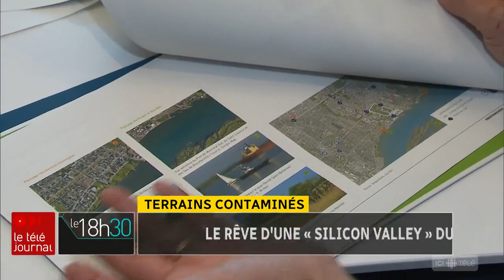Terrains contaminés : le rêve d’un « Silicon Valley » au Canada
Impérial Oil vend les terrains contaminés des anciennes raffineries d'Esso à Montréal-Est. Ces terrains au potentiel énorme, dont la surpeficie est de deux fois la taille du parc Maisonneuve, représentent les derniers grands terrains vagues sur l'île de Montréal.

Le reportage de Jean-Philippe Hughes.